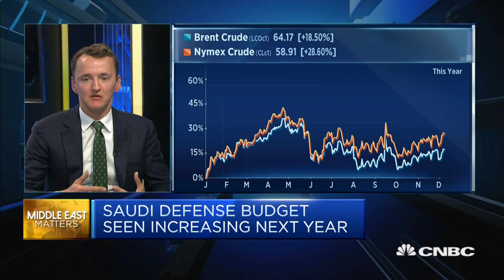Oil prices are putting pressure on the budgets of Gulf countries: Expert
Krisjanis Krustins, director, Middle East and Africa sovereigns at Fitch Ratings, discusses the economic outlook for Gulf countries.